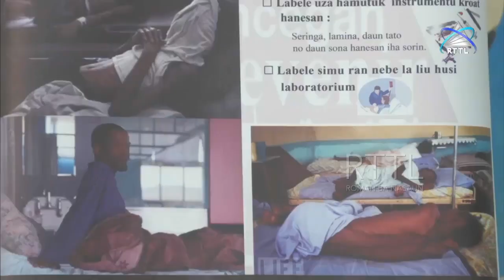Kazu HIV-SIDA Iha TL Liu 1.800